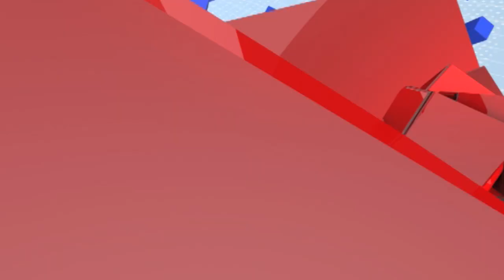Ajay Chaudhari यांची शिवडीमध्ये कॉन्ट्रॅक्टरसोबत बाचाबाची, नेमकं काय घडलं?